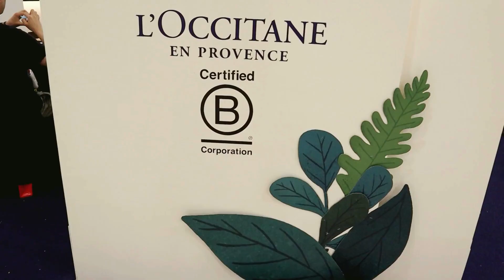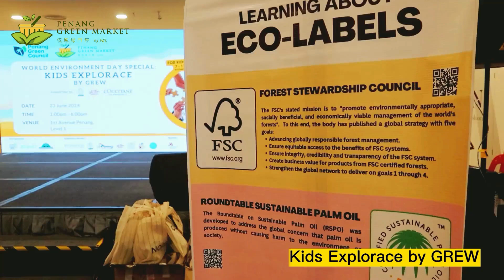Penang Green Market by PGC X L'Occitane Malaysia: World Environment Day Celebration 2024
It's a wrap! We are really honoured to be able to celebrate World Environment Day with so many people at the 1st Avenue Mall in Penang! Here are the highlights of PGC's special collaboration for the Penang Green Market with L'Occitane Malaysia. Million thanks to our guests, sponsors, partners, volunteers, crews, vendors, media friends, and visitors for showing great support in this green lifestyle market! We hope you guys enjoyed spending time with us during the celebration! See you soon!

🌻Penang Green Market x L'Occitane Malaysia🌼
➡️Date: 22-23 June 2024
➡️Time: 10am-10pm
➡️Venue: 1st Avenue Mall, Penang